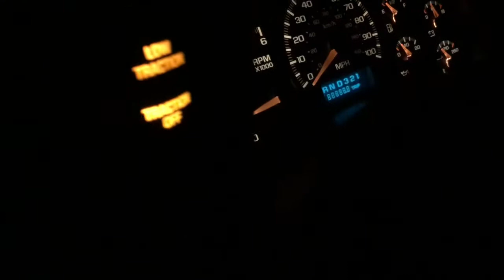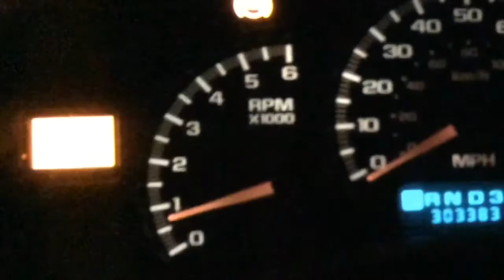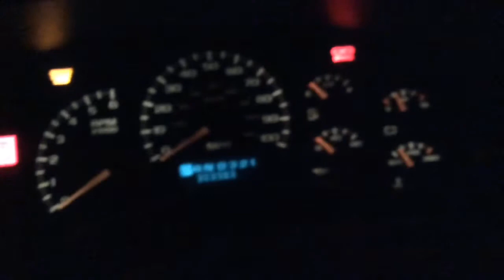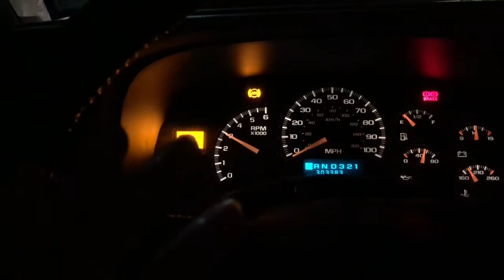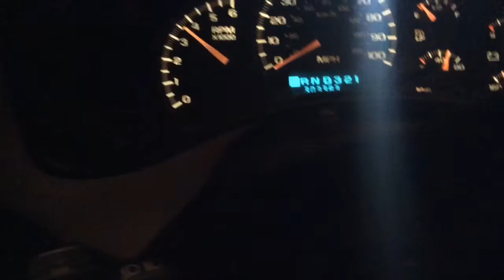Classic American V8 StartUp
Quint 1836’s Yukon with the 5.3